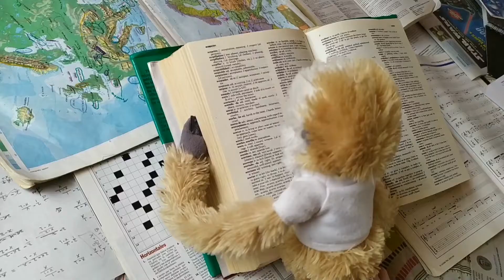la cuarentena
Autor, Compositor e interprete:
CRISTIAN NICOLAS GARZÓN ORJUELA

(Integrante de MANIGUA ROCK MESTIZO)

Está obra musical nace durante el confinamiento y ha Sido ganadora de la  convocatoria nacional "comparte lo que somos". Está enfocada para el público infantil y pretende entretener y divertir a los espectadores para mitigar un poco la pesadez que genera el confinamiento. Además  busca generar un impacto para que las siguientes generaciones puedan comprender prevenir y mejorar las condiciones apropiadas para que ésta situación no se repita.